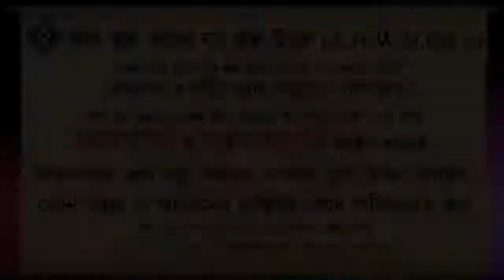দরূদ পাঠের ফযীলত, দরূদ পাঠের উপযুক্ত সময় ᴴᴰ┇শায়েখ আবদুল্লাহ আল কাফি মাদানী